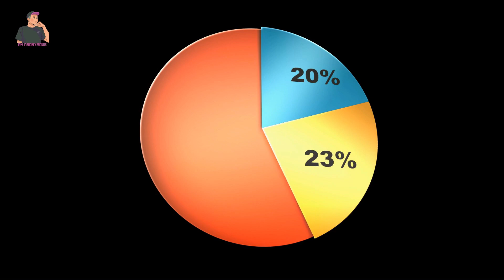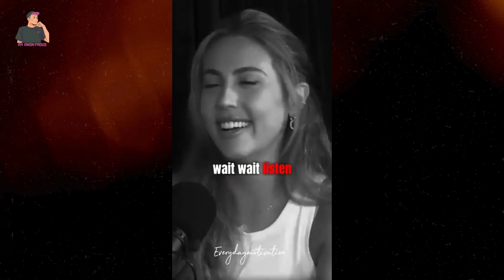What's Wrong with Modern Dating Why 45% of Single Women Stay Single?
Welcome to the A4 Anonymous!